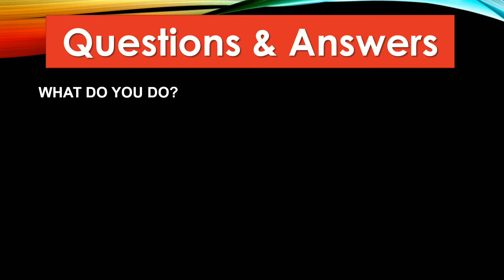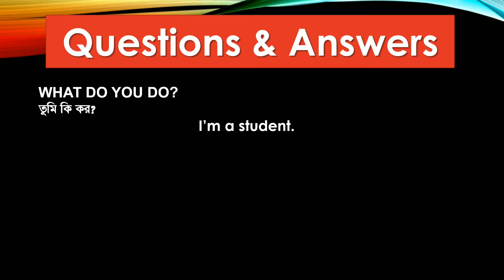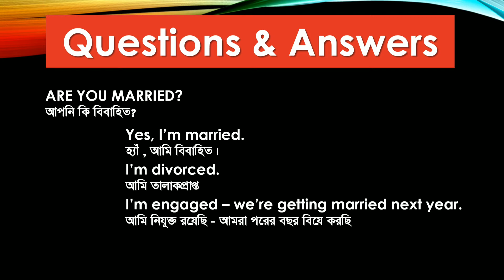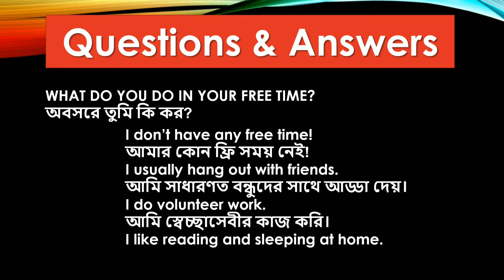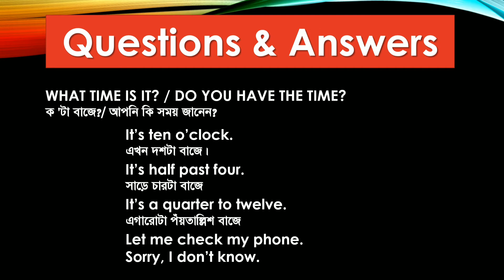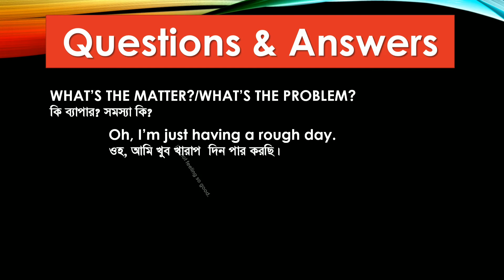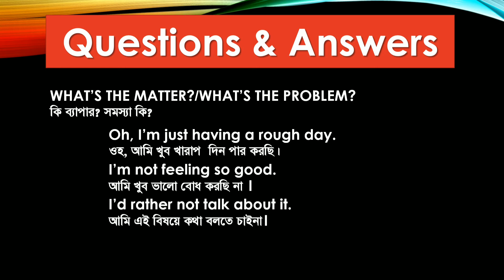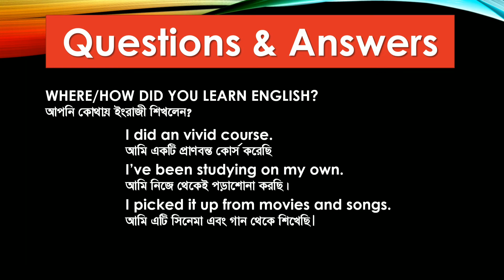Most Important Question For Speaking English.|Kivabe Englishe Proshno korte hoi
This video is about How to make WH questions in English ….

 Hallo guys,
We made this video for Hons, Degree, Admission, Job test learner as part-1 How to make WH questions in English grammar. We tried our best to make it easy and interesting to the learners of English grammar. As it is 2nd language to the most of the students, Any grammar part of English becomes difficult. Our mission is to express this language easy to the learners.
In typical way, we, learners cannot learn English grammar easily because it remains unclear to us. Our object is to make CLEAR this part. Our rules or instructions are based in a practical way that we make our lectures exceptional with Board Question or Syllabus so that learner can be beneficiary. Besides, learning they will get good marks in the examination.
In this part, we (sohoj english) discussed about How to make WH questions in English grammar from “Who & what”. As first class, you can get the knowledge on making WH Questions Idea. From this concept you will be able to understand the next class. After that you will be able to get 5 marks by only 2 rules.

খুব সহজে মনে রাখুন ইংরেজিতে wh words,wh words এর ব্যবহার,how to use wh question words,how to make wh questions,wh words এর সঠিক অর্থসমূহ,wh question,the uses of wh-questions,wh questions in english,কিভাবে প্রশ্ন করতে হয়,forming wh questions in english,wh words in english grammar,how to make wh questions in english,all wh-question with example,wh questions english grammar,make wh question,wh-words with questions,english grammar,english speaking. Most Important question for speaking English.